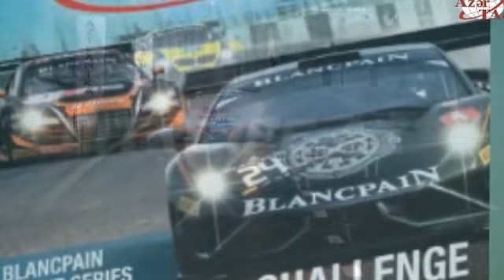Автогонки "Baku World Challenge-2014" стартовали в Баку